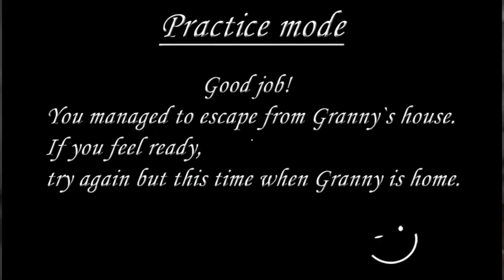Granny Car Vs Door Escape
grenny house exit
granny 40
granny fgteev hello neighbor
granny house song
game granny house
granny game
granny song
pubg mobile sniper
roxen original sniper
granny horror game
granny 2
binod
mythpat
granny funny videos
helicopter
granny chapter 2
boat escape
techno gamerz
Granny: Chapter Two
sclient gaming
grenny house exit
granny 40,granny
fgteev hello neighbor
granny house song
game granny house
granny game
granny song
pubg mobile sniper
roxen original sniper
mythpat
granny funny videos
techno gamerz
helicopter escape
helicopter
funny android game
granny chapter 2 granny chapter two escape
mythpat
granny funny videos
helicopter
granny chapter 2
boat escape
techno gamerz in real life
granny in real life
granny horror game in real life
hello neighbor in real life
real life
granny house in real life
granny in real life horror
game in real life
granny in real life horror game
granny's house in real life
grannys house
granny's house
granny's in real life
granny
granny house
granny game in real life
granny's in real life at 3am
calling granny in real life grannys house
granny game
escape grannys house
fgteev music video
funnel vision music videos
fgteev
fgteev youtube
youtube fgteev
fgteev gaming
fgteev minecraft
fgteev roblox
fgteev hello neighbor
family gaming
gameplay
Skit
funny
comedyDONT
GO
TO
GRANNYS
HOUSE
IN REAL LIFE
FROM
THE HORROR GAME
I FOUND
GRANNYS HOUSE
I FOUND GRANNYS HOUSE
GRANNYS HOUSE FOUND
DONT GO TO GRANNYS HOUSE
GRANNYS HOUSE IN REAL LIFE
ALDOSWORLD
ABANDONED GRANNY HOUSE
ABANDONED HOUSE
CABIN IN THE WOODS
GRANNY CHAPTER 2 ENDING
GRANNY CHAPTER 2 WALKTHROUGH
granny chapter 2 fgteev
granny chapter 2 mod menu
granny chapter two escape

granny chapter 3escape
granny chapter two new update
granny
granny chapter two minecraft
grannt house funny
granny secret locations
techno gamerz evil nun
granny chapter two escape techno gamerz
mythpat
granny funny videos
helicopter
granny chapter 2
boat escape
techno gamerz